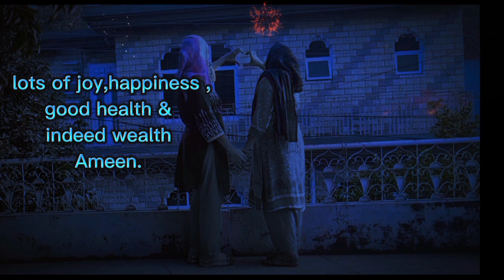Happy New Year 2023 || Welcome To All My World in 2023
How are you to all lovely people, I hope you are all doing well,
welcome to all my channel Pakistani life style and celebration New year 2023 with us,I hope you will enjoy this video.